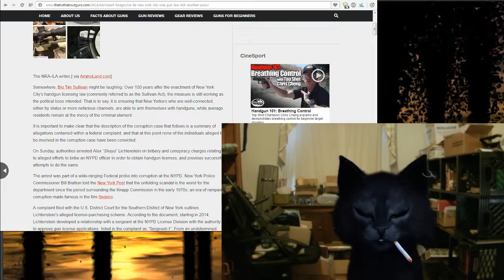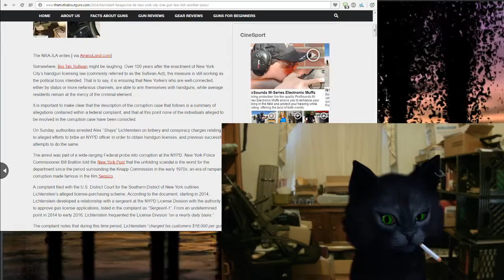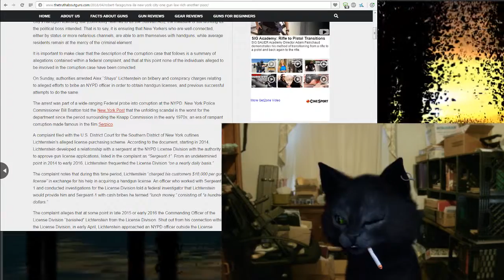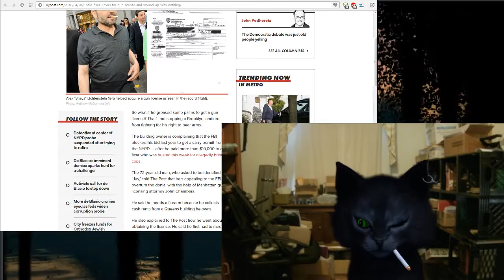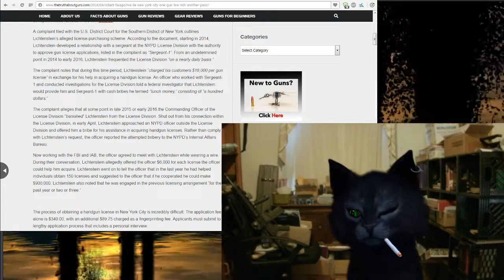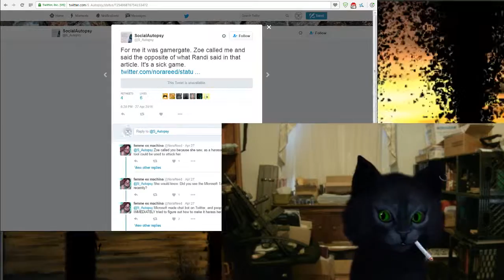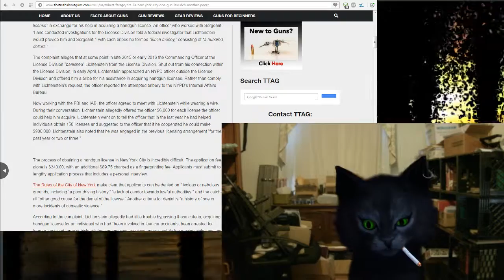Gun rights are in shambles in New York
If you have the money or you know the right people you can get a gun in NYC, if you don't you're screwed.